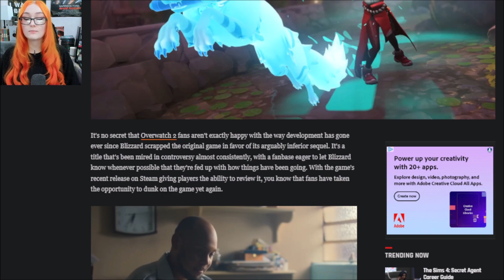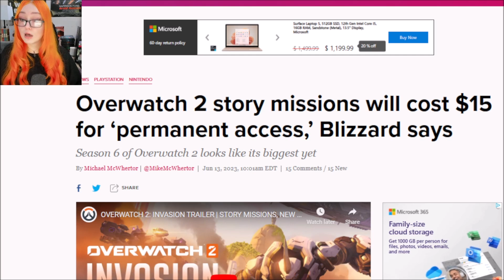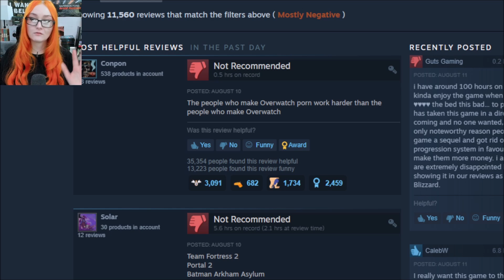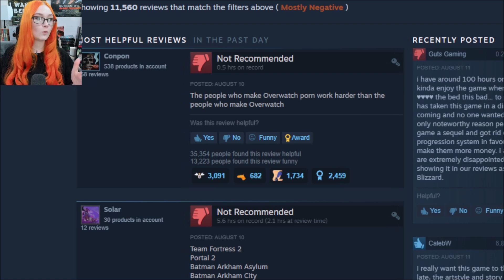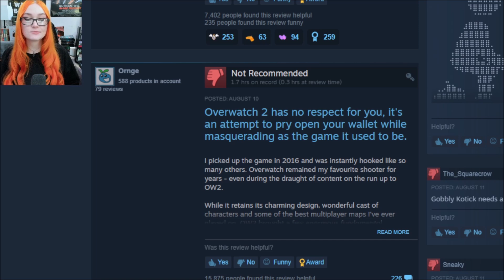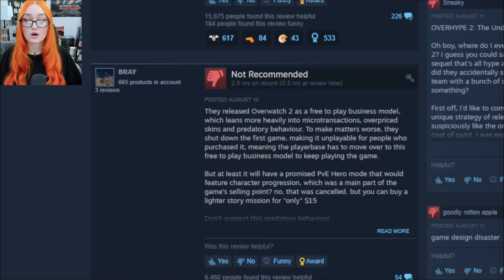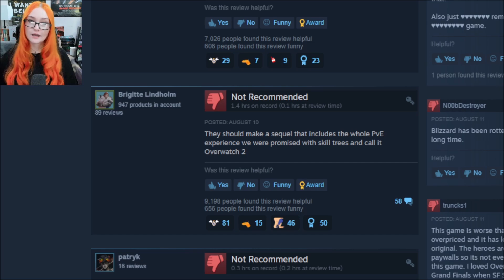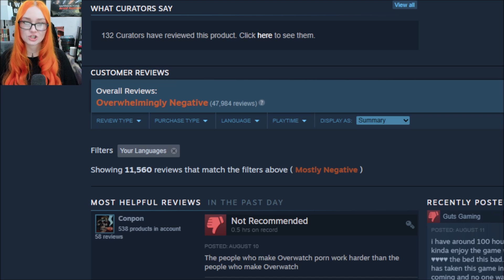Blizzard SCREWS OVER Players Again, Overwatch 2 Reviewbombed Over Cashgrab Story Missions